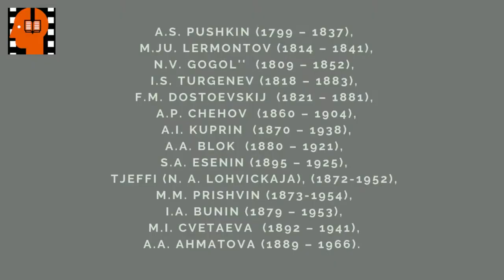M I Tsvetaeva Pisala ya na aspidnoj doske . Аudiokniga na russkom jazyke